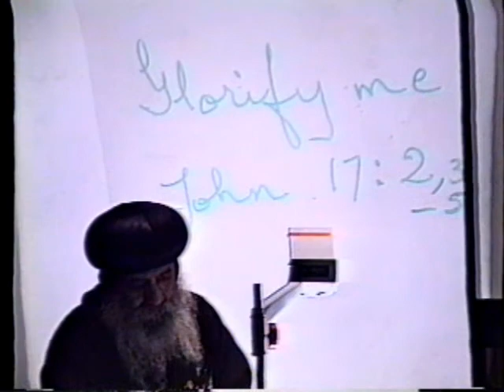HH Pope Shenouda's 40th day Memorial Video